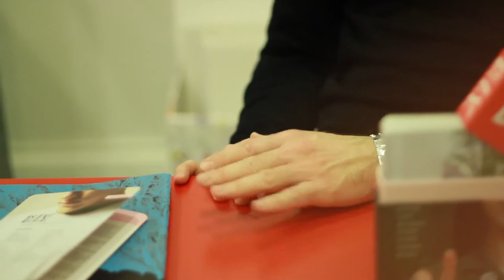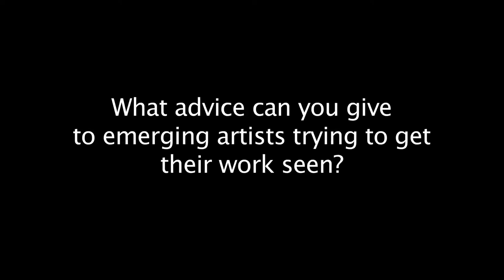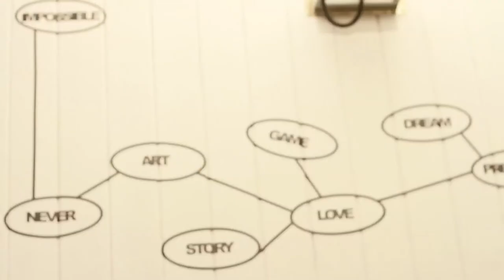DHP/TV - Etan Ilfeld (founder of Tenderpixel)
DHP studios interviewed Etan Ilfeld, founder of Tenderpixel. Tenderpixel is a contemporary art gallery in the heart of London showcasing new and upcoming artists. Etan, a former Goldsmiths graduate talks about being creative and opening a business to support artists.
Devilishly Handsome Productions (DHP) is a video production agency founded by talented directors Ben Collins and Matthew Esterhuizen in order to create intelligent video content for brands and organisations marketing themselves online.